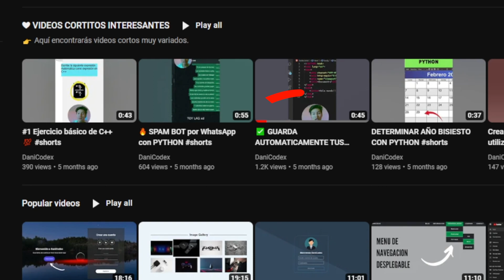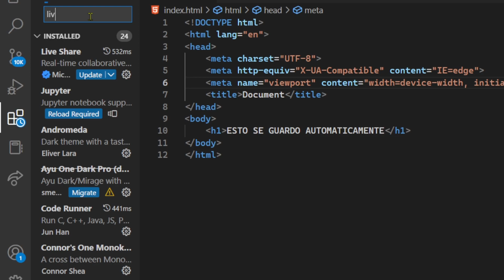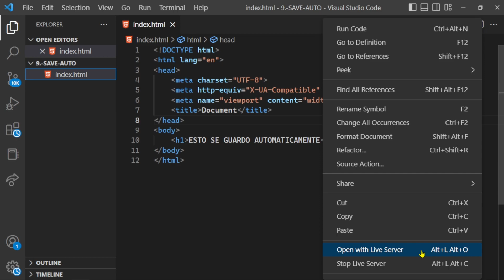DEJA YA!! DE GUARDAR MANUALMENTE tus cambios en VISUAL STUDIO CODE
GUARDA TUS CAMBIOS AUTOMATICAMENTE EN VISUAL STUDIO CODE